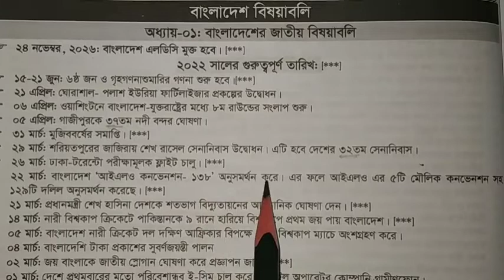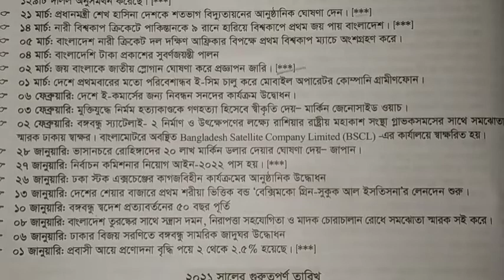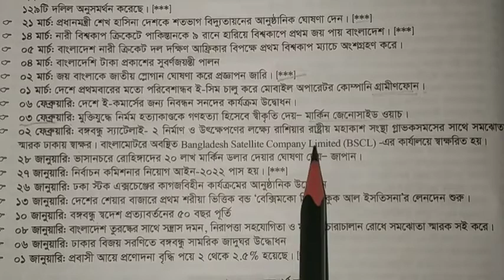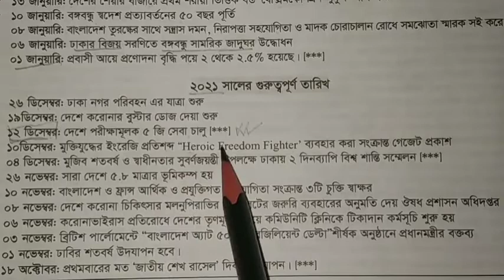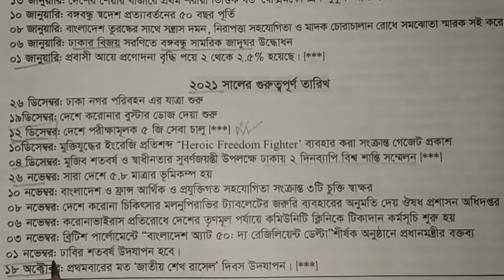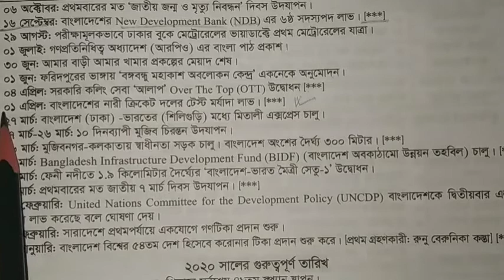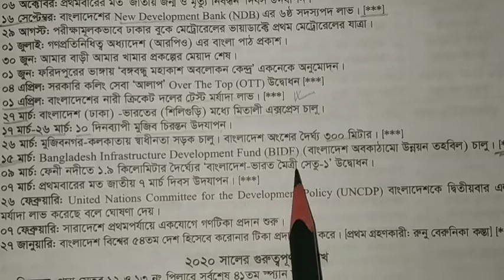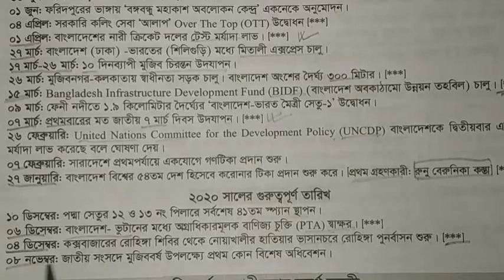Recent_View।বাংলাদেশ জাতীয় বিষয়াবলি।সাম্প্রতিক সাধারণ জ্ঞান।বিসিএস প্রিলি ও চাকুরি প্রার্থীদের জন্য